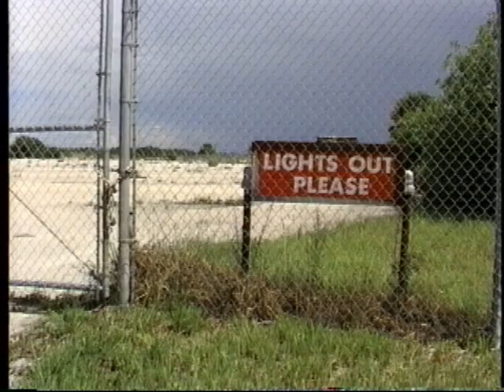Skylake Drive-In, Okeechobee, Florida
What remained of the Skylake Drive-In, Okeechobee, Florida. 1996.